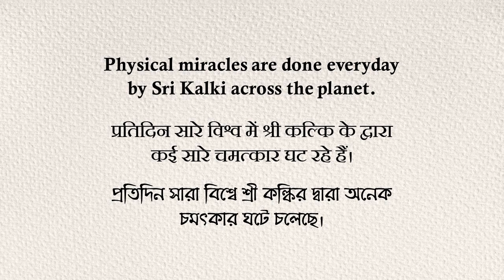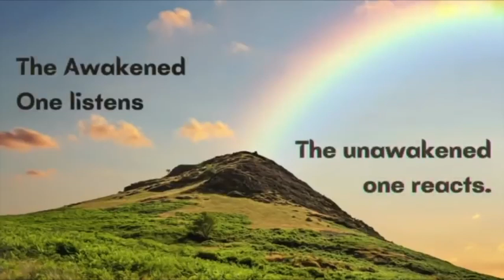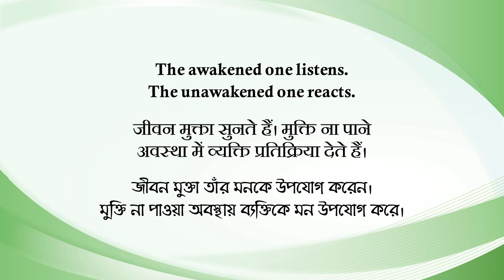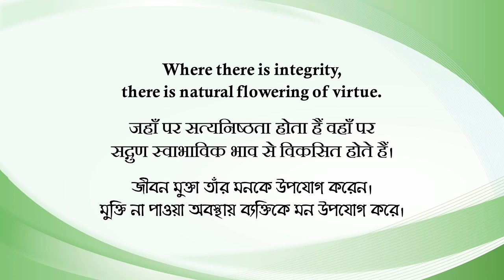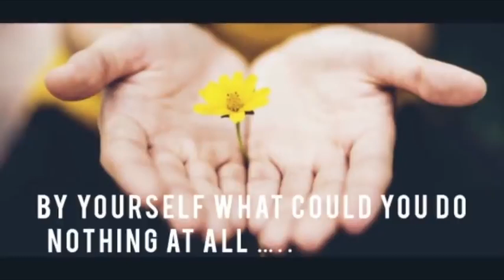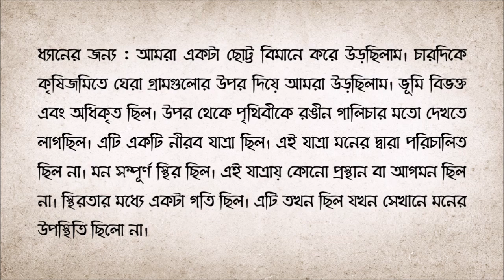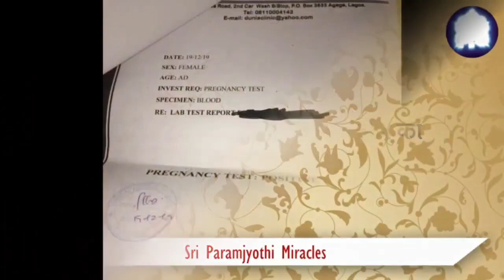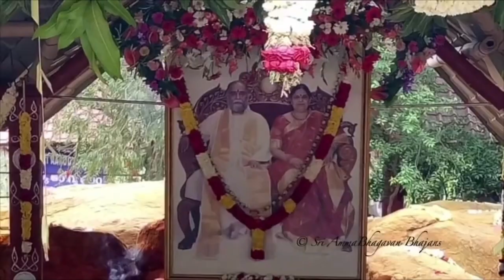Dharma - 46 || HINDI